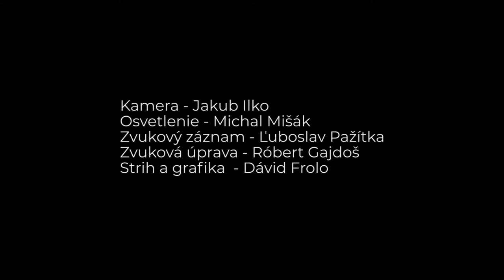Es Jazz Trio - PROMO VIDEO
Džezová formácia sa zameriava na hranie jazzu, swingu, latina, funky, bluesu, bossa novy a ďalších štýlov.

Spev: RADKA HADOVÁ
Gitara: TOMÁŠ ŠULÍK
Basa: FILIP VESELOVSKÝ

The jazz trio performs jazz, swing, latino, funky, blues, bossa nova and other music styles.

Vocals: RADKA HADOVÁ
Guitar: TOMÁŠ ŠULÍK
Bass: FILIP VESELOVSKÝ

SLOVAK PRODUCTION:

Cameraman:                      JAKUB ILKO
Light Editor:                        MICHAL MIŠÁK
Audio Record Editor:         ĽUBOSLAV PAŽÍTKA
Audio Editor:                      RÓBERT GAJDOŠ
Video Editor:                      DÁVID FROLO

SMD - Sound & Light
Liptov Lab